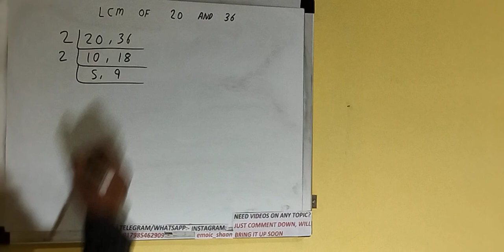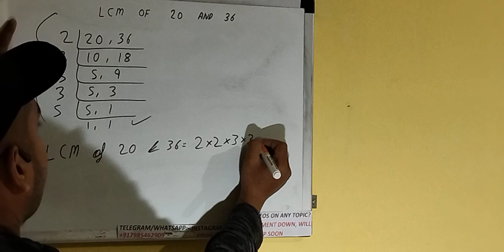LCM OF 20 AND 36